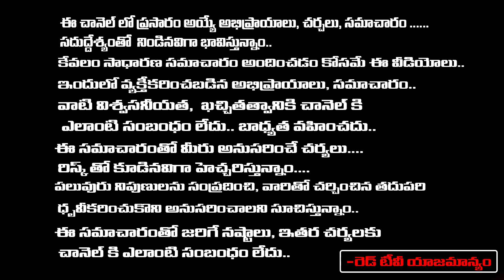Makara Rashi September 2022 Rashi Phalithalu | Astrologer Bhanu Koteswari | RED TV